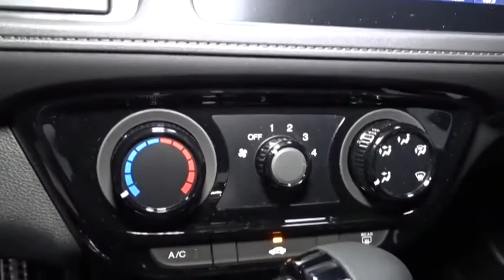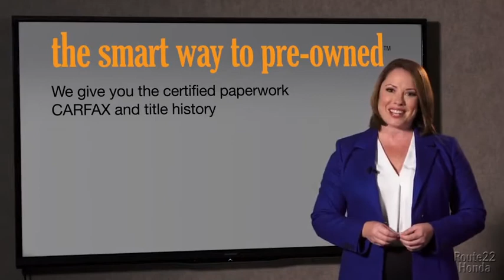2019 Honda HR-V Hillside, Newark, Union, Elizabeth, Springfield, NJ 195425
2019 Honda HR-V available in Hillside, New Jersey at Route 22 Honda. Servicing the Newark, Union, Elizabeth, Springfield, NJ area.

The Smart Way To Buy! Are you tired of hidden fees and bogus rates ruining your search process? Now there's a way to avoid all of the nonsense. Introducing the smart way to buy from Route 22 Auto's. The advantages of the smart way to buy are endless. There is no pressure throughout your search. You can finally feel at ease when purchasing a car. Since there are no hidden fees, there are no surprises or gimmicks revealed when you finally make a decision. Route 22 Autos salespeople are direct and value your time, so there is no back and forth or confusion. They know it's necessary for you to feel comfortable during the buying process and want to be trusted. The smart way to buy is smart for a reason. The team at Route 22 Auto's does Internet research every day to discover the right price for you. They make sure to look at competitors' pricing and numbers from industry experts so you can feel confident that you're getting the best offer possible. The main factors that contribute to your final cost are market value, product availability, days' supply in the market and the product age, color and equipment. It's easy to feel secure with the smart way to buy. Want more room? Want more style? This Honda HR-V is the vehicle for you. Everyone hates the gas pump. Skip a few gas stations with this super fuel efficient HondaHR-V. Enjoy the grip and control of AWD performance in this nicely equipped Honda HR-V. You've found the one you've been looking for. Your dream car.